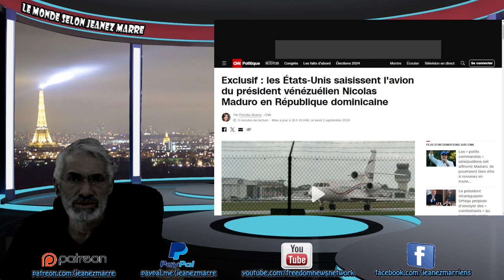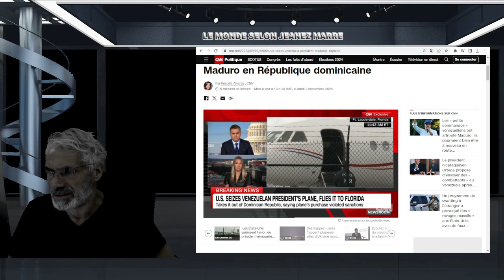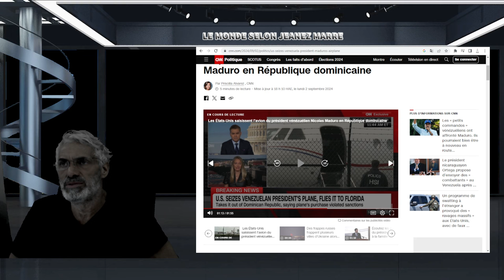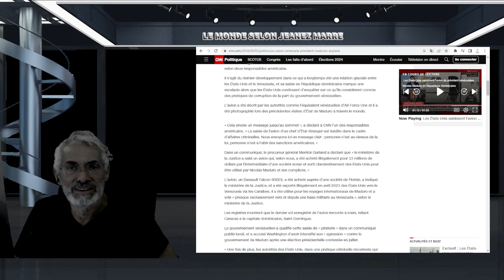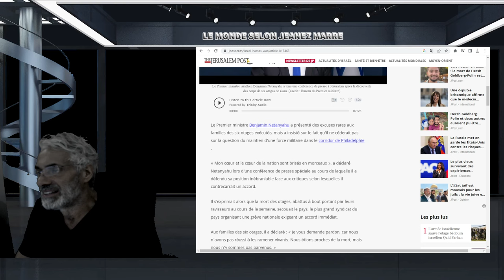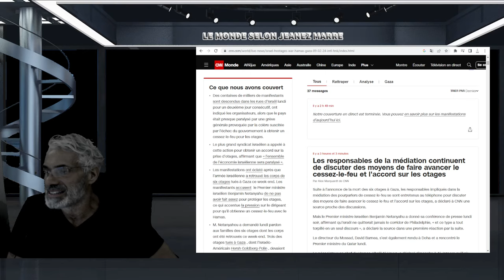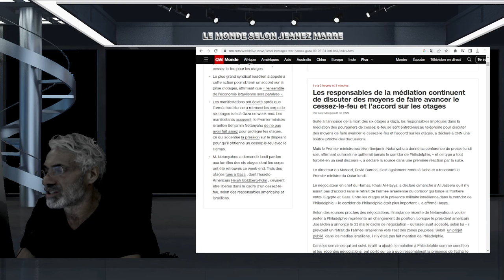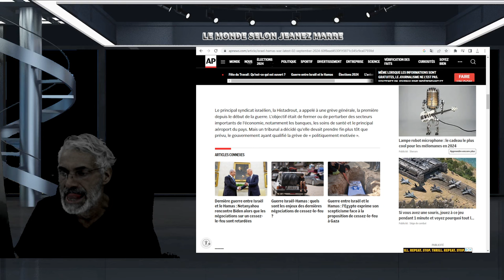ALERTE;DERNIÈRE HEURE; LES ÉTATS-UNIS SAISSISENT L'AVION PRÉSIDENTIELLE DE MADURO !